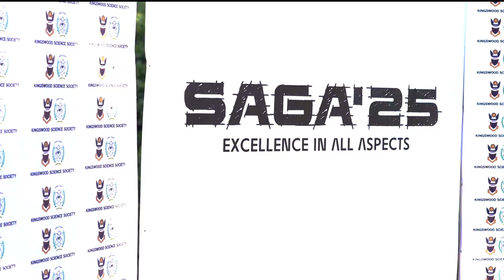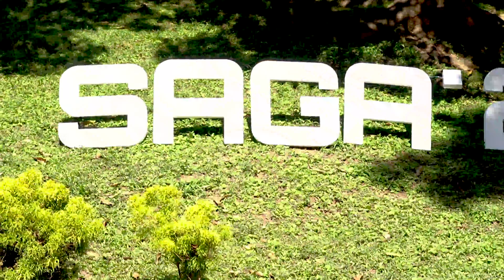SAGA'25｜ANNUAL SCIENCE DAY OF KINGSWOOD COLLEGE KANDY